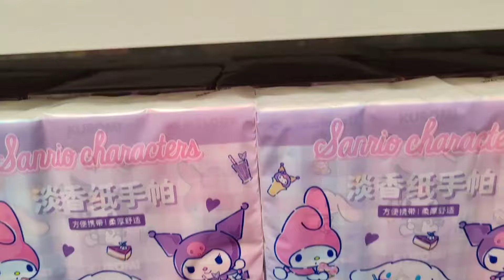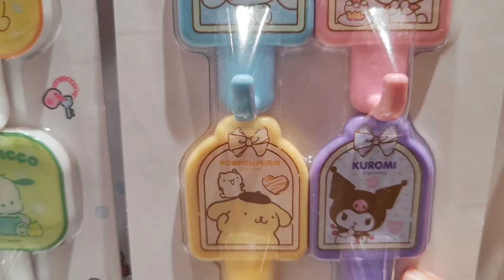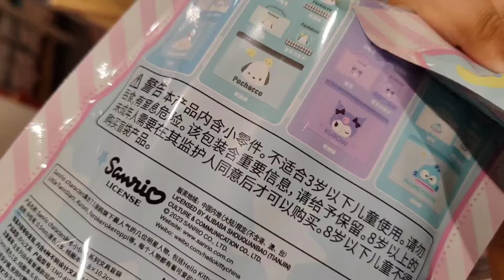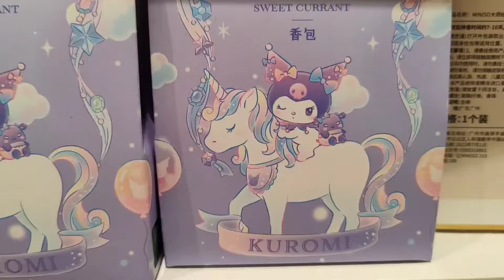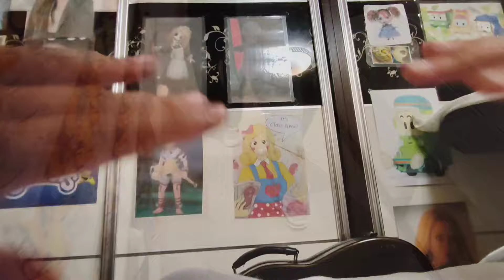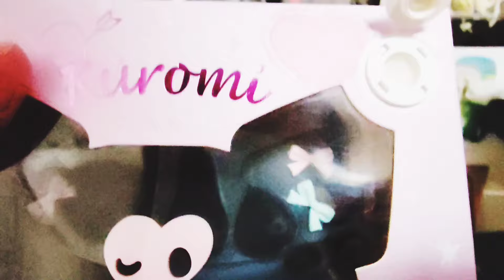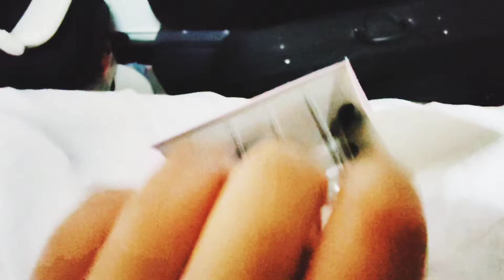This is everything I buy from @miniso.officialfeat.@dustbunnyie.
Indonesia🇮🇩: Tolong suka berlanggan saluran saya untuk video baru yang akan datang !📸💜🖤💜🖤💜🖤💜💖
Japan🇯🇵:Atarashī bideo ga kōkai sa rerunode, chan'neru tōroku shite kudasai !
Chinese: 請喜歡我的頻道以觀看即將推出的新影片！📸💜🖤💜🖤💜🖤💜💖
Korean🇰🇷: dagaoneun sae bidioleul bolyeomyeon nae chaeneol-eul guodoghae juseyo !📸💜🖤💜🖤💜🖤💜💖